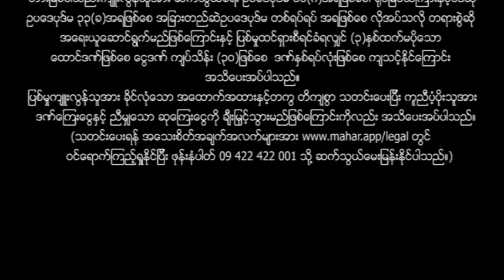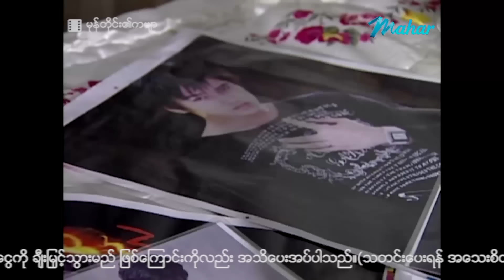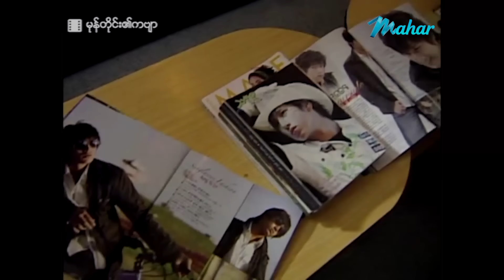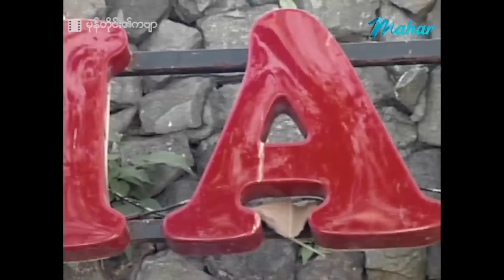မြန်မာဇာတ်ကား - စ/ဆုံး - မုန်တိုင်း၏ကဗျာ - အောင်ရဲလင်း ၊ သက်မွန်မြင့်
ရပ်ကွက်ထဲမှာဆိုးချင်တိုင်းဆိုးနေတဲ့ အောင်ရဲလင်းတစ်ယောက်ကို ထိန်းသိမ်းဖို့မော်ဒယ် အလုပ်ကိုကမ်းလှမ်းလာတဲ့ သက်မွန်မြင့်နဲ့ တွေ့ကြတဲ့အခါ ဘယ်သူကဘယ်လိုတွေဖြစ်ပြီးဘယ်အခြေနေထိရောက်သွားမှာလဲ

Presenting daily.

မဟာ အပလီကေးရှင်းကို ဖုန်းမှာ install လုပ်ပြီး
မြန်မာဇာတ်ကားသစ်များစွာကို ကြည့်ရှုနိုင်ပါတယ်။